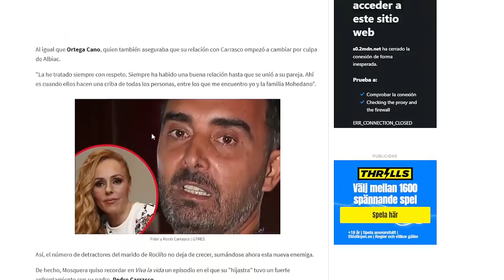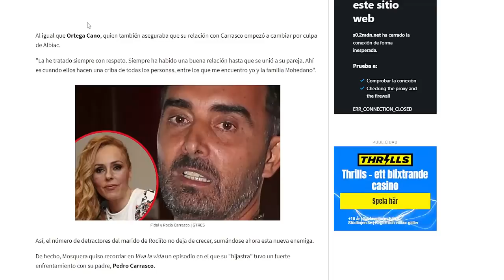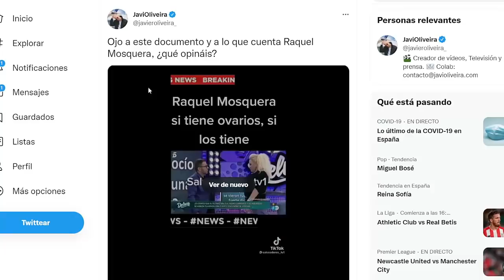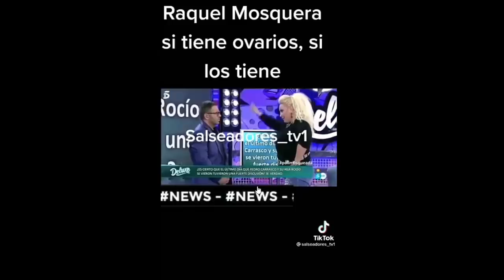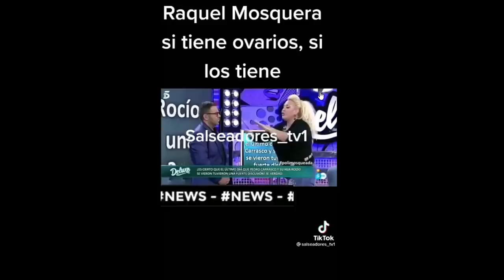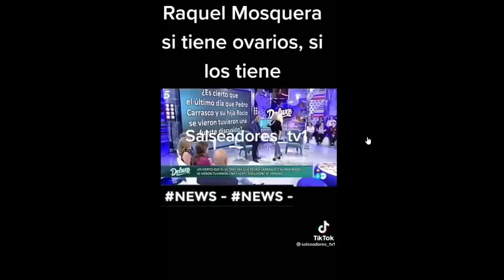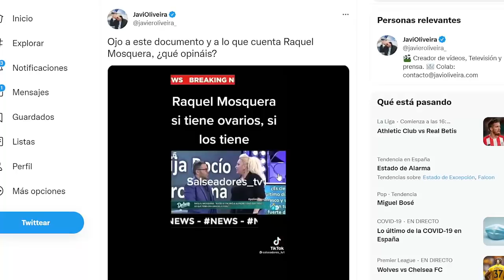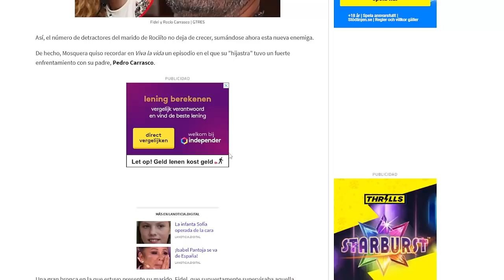Fidel Albiac, desenmascarado.